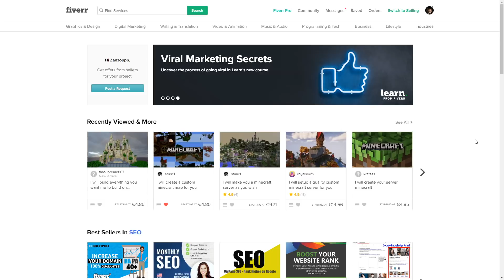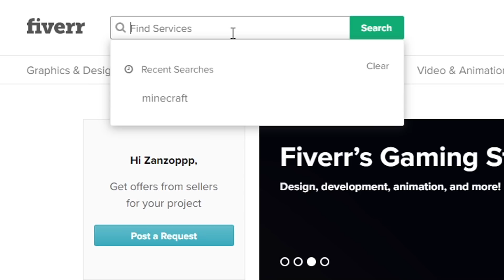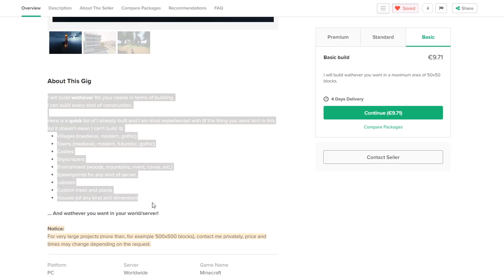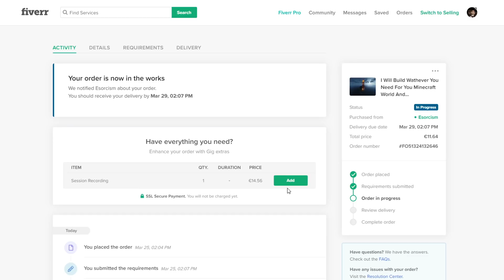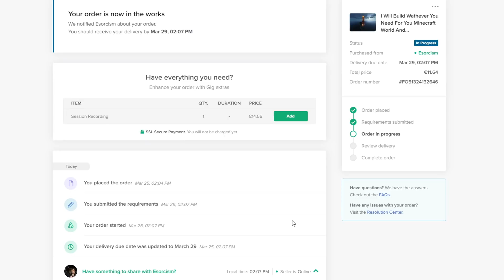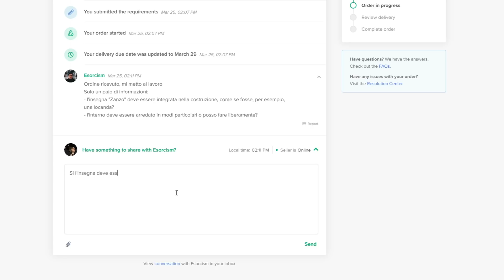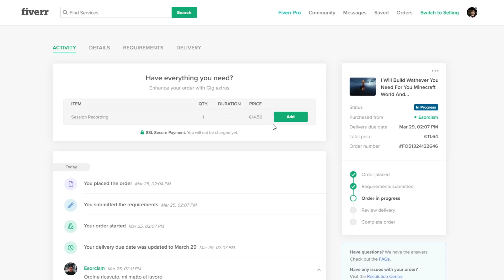PAGO DELLA GENTE PER COSTRUIRMI UNA CASA SU MINECRAFT!!!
Oggi ho deciso di pagare della gente che ho trovato su Fiverr per farmi costruire una casa su Minecraft.

► Alcuni componenti del setup, che attualmente utilizzo per registrare, sono gentilmente concessi da Razer.

► LA CONFIGURAZIONE DEL MIO PC

► CREDITS
Intro 3D a cura di Arakris